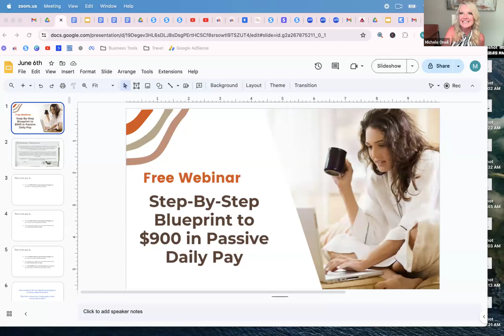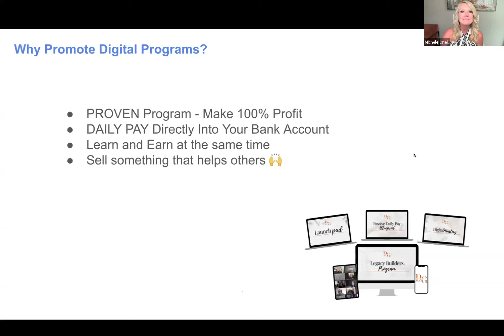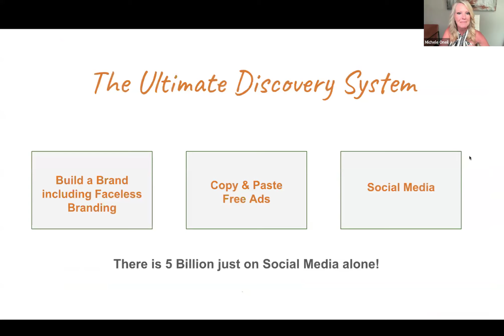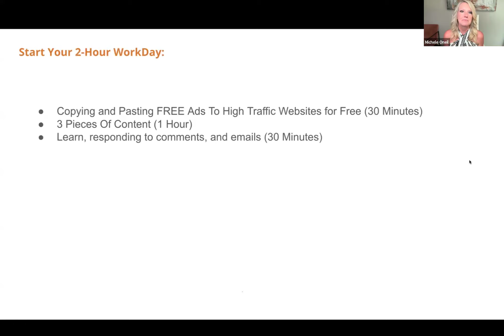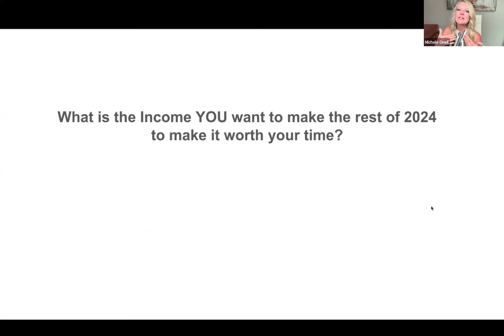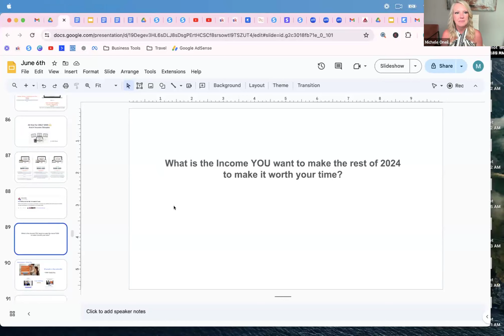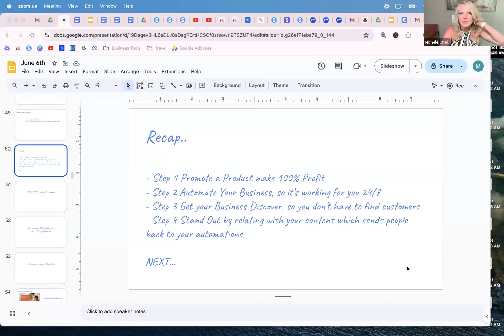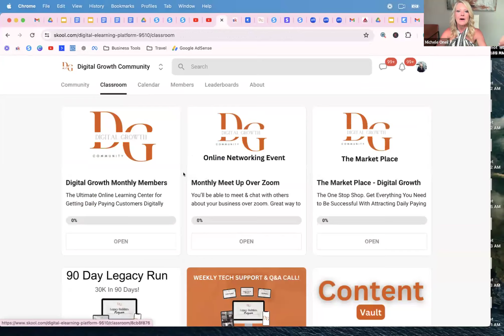Watch the Replay: Free Webinar - Earn $900/Day with Just 2 Hours of Work!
Welcome to the replay of our exclusive webinar! 🎥 Discover the step-by-step blueprint to earning $900 a day while working only 2 hours.

Imagine making $328,000 a year, all while spending more time with your family and creating lasting memories.

This is not just a dream—it's a reality you can achieve with the right system in place.

In this webinar, you'll hear real-life examples of how you can leverage an automated online business to reach your income goals in 2024.

Learn the strategies and tools that have helped countless individuals transform their lives and achieve financial freedom.

📈 Key Takeaways:

- Step-by-step blueprint to earning $900/day
- How to work just 2 hours a day and make $328,000/year
- Strategies for building an automated online business
- Don't miss out on this opportunity to change your life and create a future where you have more time for what truly matters.

📅 Watch now and start your journey to financial freedom.